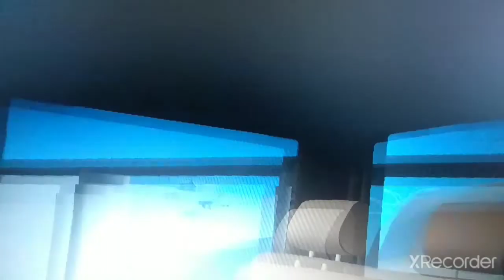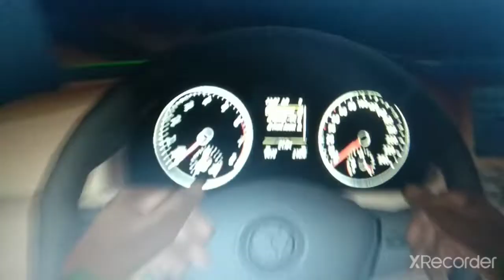обзор на Volkswagen Multivan | CLUB RPG | mta. gta. Volkswagen.